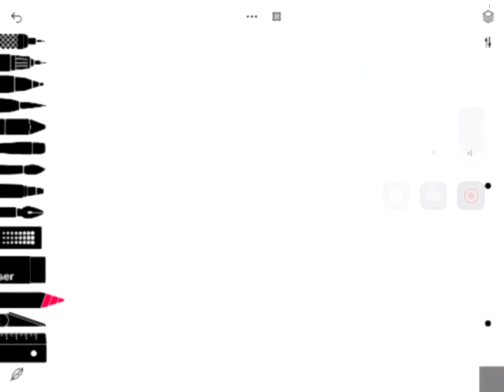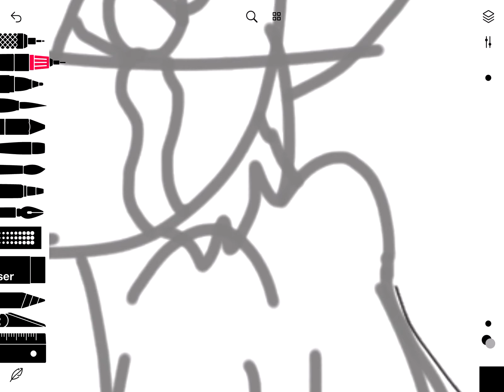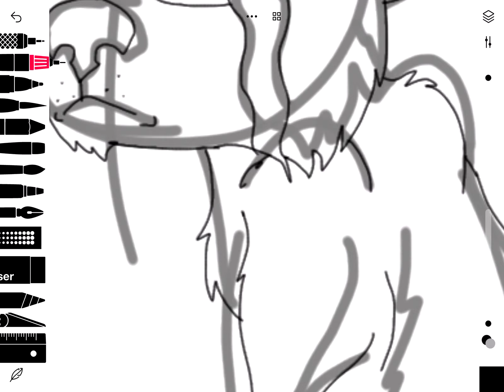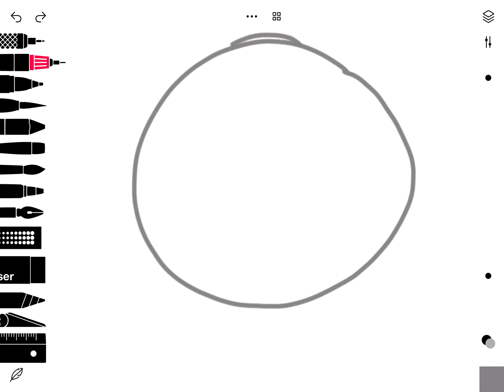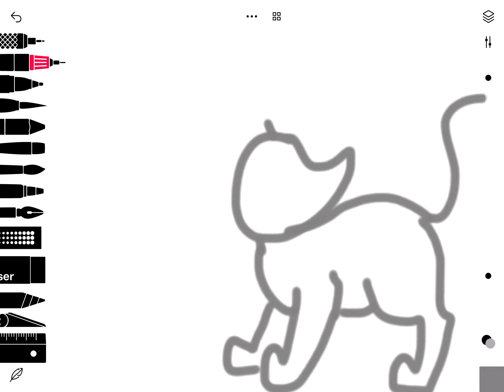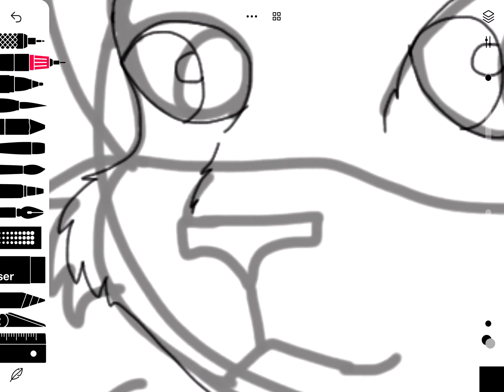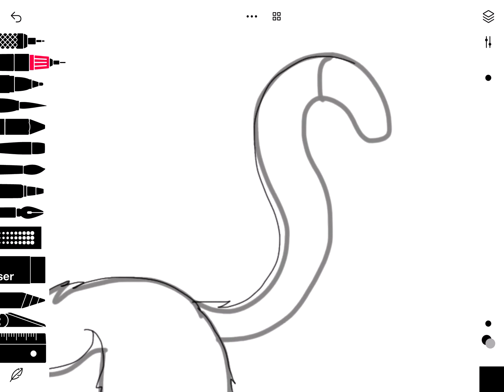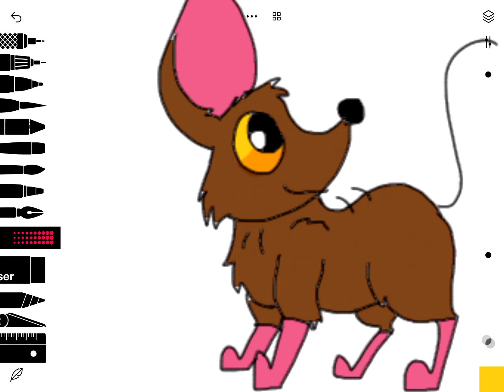Drawing! If you can guess the all oc’s I’ll make you a gift